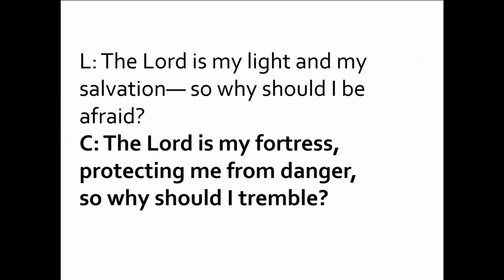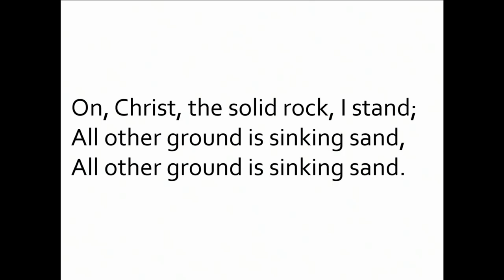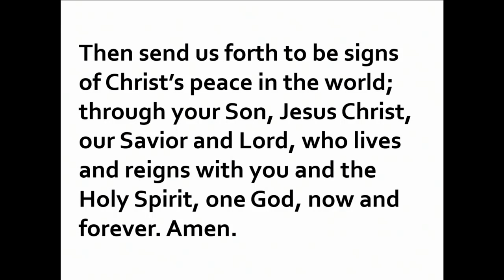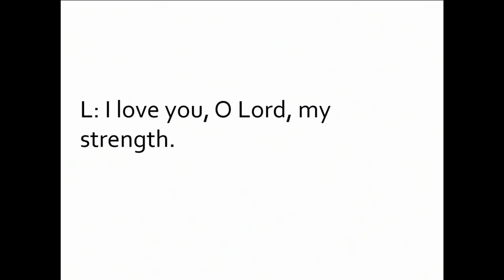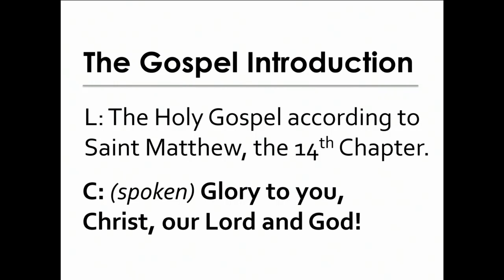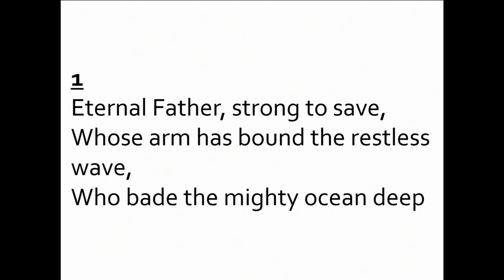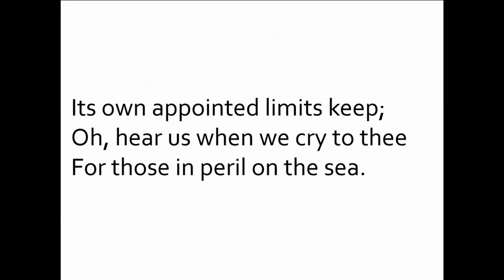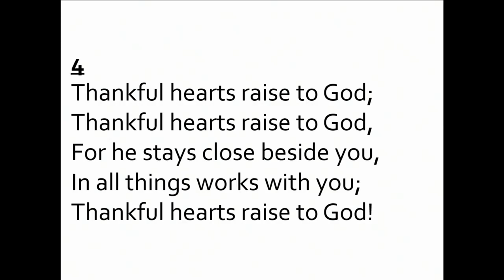August 13, 2023 Worship